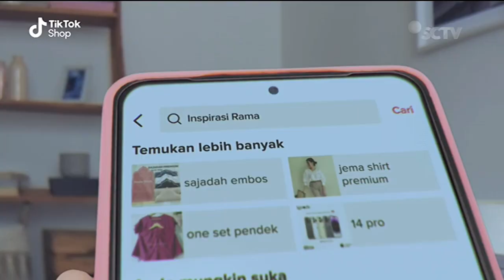TikTok Shop • Ramadan Pasti Berkah • Inspirasi Ramadan • TVC Edisi 2023 • Iklan Indonesia 15 sec